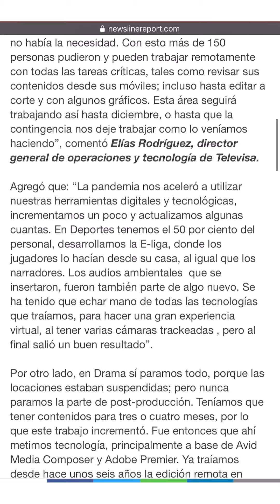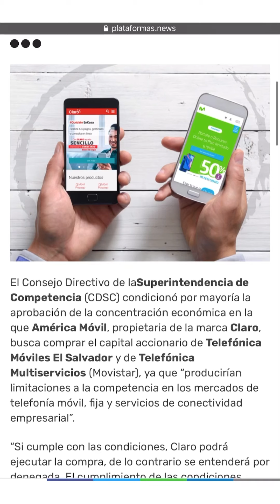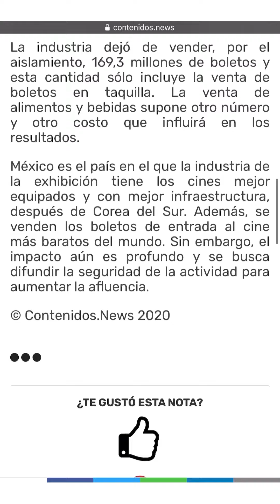Morning Coffee | Viernes 21 Agosto 2020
👇🏻LINKS DE LAS NOTAS👇🏻

PEACOCK AGREGA A SUS CANALES GRATUITOS A NBC SPORTS ON PEACOCK

AMÉRICA MÓVIL ESTÁ CONDICIONADA PARA COMPRAR MOVISTAR EN EL SALVADOR

MÉXICO: LAS SALAS DE CINE NO LOGRAN REPONERSE DE LA CRISIS DEL COVID-19